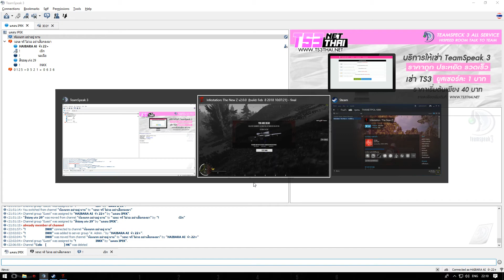เกิด เวลา 01.42 นะครับ ขี้เกียจ ตัด มาเด้